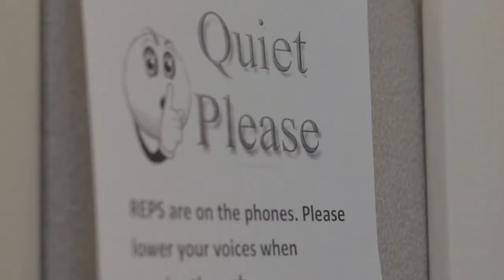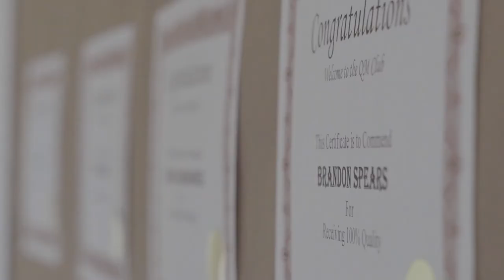Globe Life Customer Service